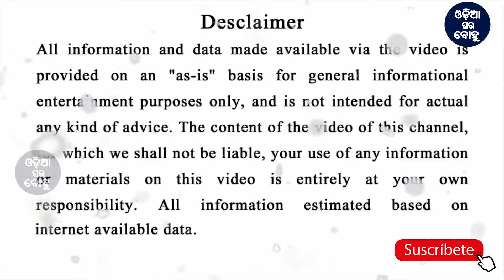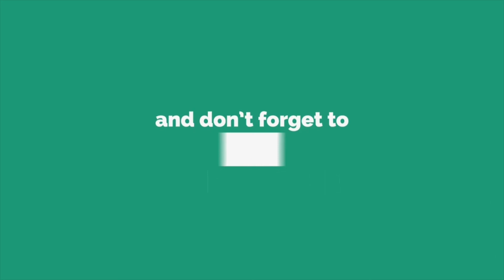ଆପଣଙ୍କ ଫେସରେ ଟମାଟ ଲଗାନ୍ତୁ ଫେସରରେ ଚମକ ଆସିଯିବ | health tips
ଏହି ଭିଡ଼ିଓରେ ଆମେ ଜାଣିବା ଟମାଟ କୁ ମୁଁହରେ ଲଗେଇଲେ କେତେ ଯେ ଉପକାର | ଆପଣ ଜାଣିଲେ ଆଶ୍ଚର୍ଯ୍ୟ ହୋଇଯିବେ | ଏହି ଭିଡ଼ିଓ ରେ ଟମାଟ କୁ ଲଗେଇଲେ ମୁଁହରେ କଳା ଦାଗ ବ୍ରଣ ସବୁ ପଳେଇବା

Odia Rasifala
Odia Horoscope
Odia nitibani
Odia bayagita
Odia Sadhubani
Odia Anuchinta
Odisha Horoscope
Bhagya bhabisya
Daily Odia Rasifala
Odisha Rasifala
Jyotisha sastra
Zodiac sign prediction
Today zodiac sign prediction
Odisha horoscope